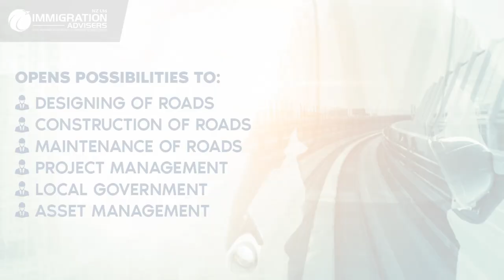Graduate Diploma in Engineering (Highway)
DidYouKnow that currently there is a high demand for Engineers in New Zealand and this demand is expected to last in the future too.

Gain an internationally recognized Degree from one of the most prestigious Education Providers of New Zealand, the Western Institute of Technology at Taranaki (WITT)

We bring to you an exclusive opportunity to be a part of a FREE WEBINAR

Topic: Study Pathway For Overseas Engineers: Meet Industry Needs of New Zealand

Course in Focus: Highway Engineering, Operations, and Production (Graduate Diploma)